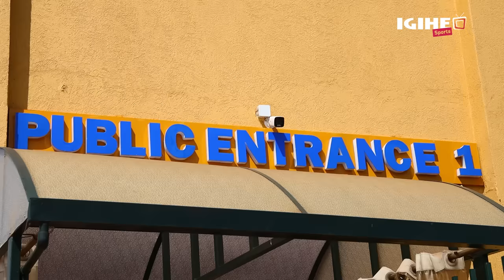Amagaju FC 1-3 Rayon Sports || Abakinnyi bashya bahesheje Gikundiro intsinzi || Reba ibitego byiza